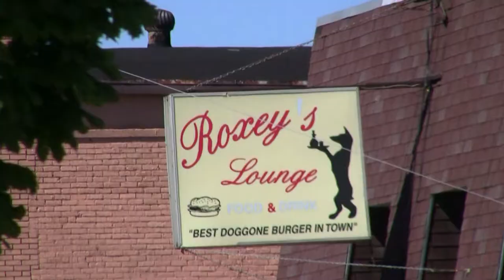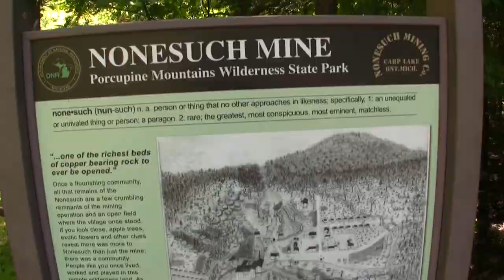Porcupine Mountains Trailer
Last in the Porkies 2010 playlist with music by Marty's Goldenaires.